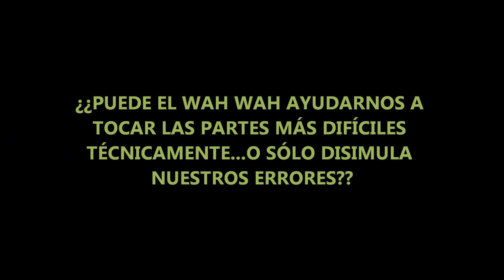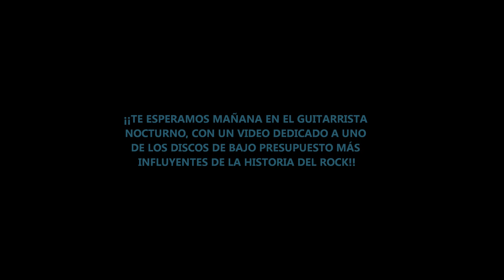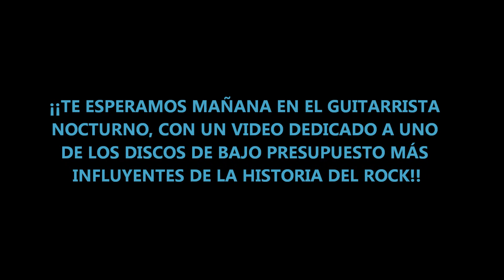POR QUÉ EL WAH WAH PUEDE AYUDARNOS A TOCAR MÁS RÁPIDO (o esconder nuestras carencias tocando)!!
En "POR QUÉ EL WAH WAH PUEDE AYUDARNOS A TOCAR MÁS RÁPIDO" hablamos de uno de los pedales/efectos más famosos de la guitarra eléctrica:el WAH WAH!!Usado en géneros como el rock,blues,metal etc...,analizamos si su sonido nos puede ayudar a tocar a mayor velocidad en el mástil,si su sonido cuando lo abrimos y cerramos abajo/arriba puede ocultar neustros errores en los solos,ya lo uses para enfatizar ritmos o como filtro buscando una ecualización!!Al estilo de JEFF BECK,CLAPTON,SLASH,KIRK HAMMETT,SATRIANI,HENDRIX,MICK BOX,TOM MORELLO etc..,en este video, "PPOR QUÉ EL WAH WAH PUEDE AYUDARNOS A TOCAR MÁS RÁPIDO?",analizamos en guitarra eléctrica el sonido de este efecto mítico,que se puede usar de tantas maneras,y que por su llamativo sonido nos puede ayudar junto a distorsiones o reverbs  a envolver nuestro ecualización!!
On "CAN A GUITARIST HIDE BEHIND A WAH WAH",learn how to use this effect on electric guitar,and how to use its sound for different aspects,from rythm to filter!!!